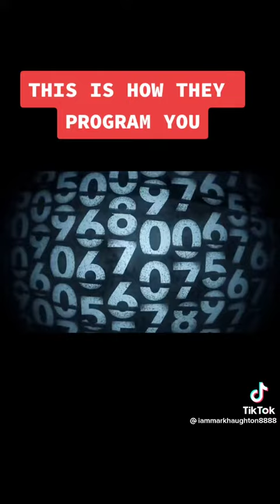Breaking free from the matrix